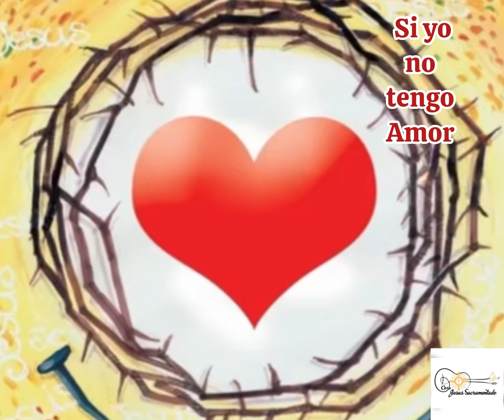Canto de comunión- SI YO NO TENGO AMOR letra y acordes en descripción del video 👇🏽matrimonio-Boda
Re                      Fa#m
Si yo no tengo amor,
      Sol             La7
yo nada soy Señor
      Re                 Fa#m

Re
El amor es compasivo,
     Fa#m
el amor es servicial,
      Sol                     Mim
el amor no tiene envidia
                                    La7
el amor no busca el mal.

El amor nunca se irrita,
el amor no es descortés
el amor no es egoísta,
el amor nunca es doblez

El amor disculpa todo,
el amor es caridad,
no se alegra de lo injusto
sólo goza en la verdad.

El amor soporta todo,
el amor todo lo cree,
el amor todo lo espera,
el amor es siempre fiel.

Nuestra fe, nuestra esperanza
frente a Dios terminarán
el amor es algo eterno
nunca, nunca pasará.